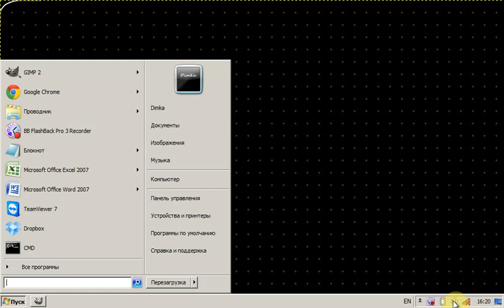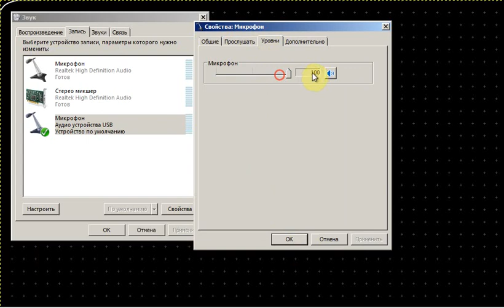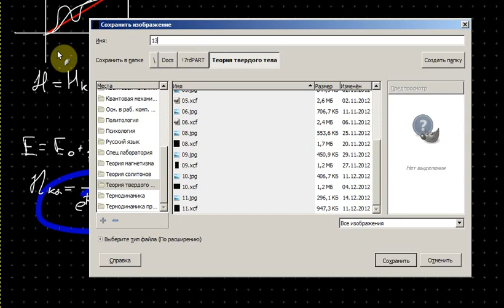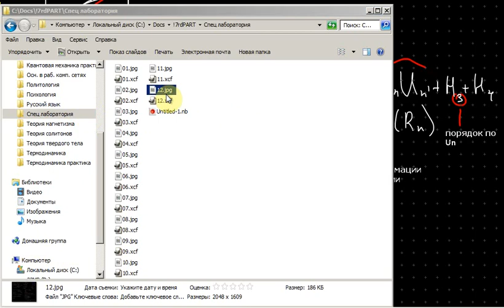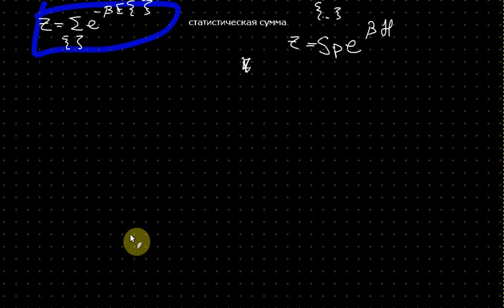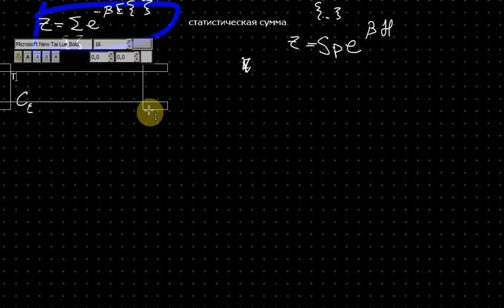Теория твердого тела. Лекция 13